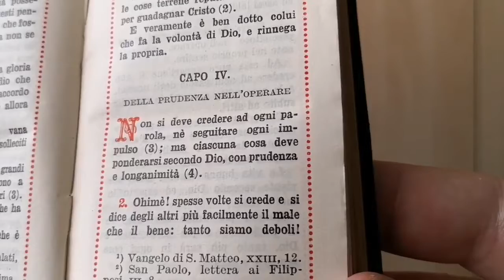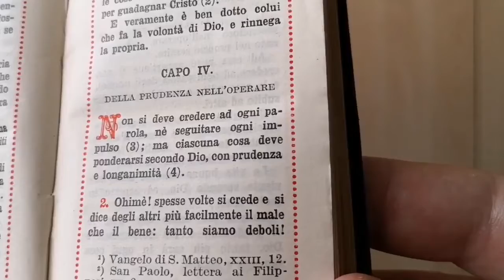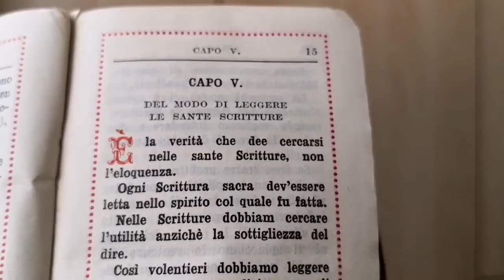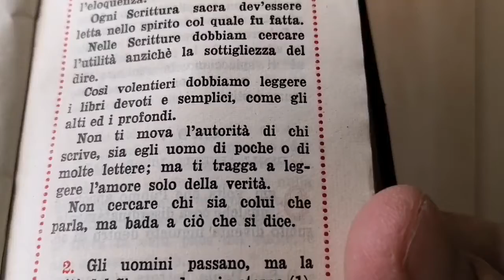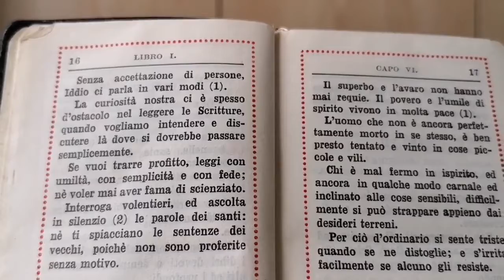Don Enrico M. Roncaglia - IMITAZIONE DI CRISTO 4 Libro 1o Capi 4 e 5